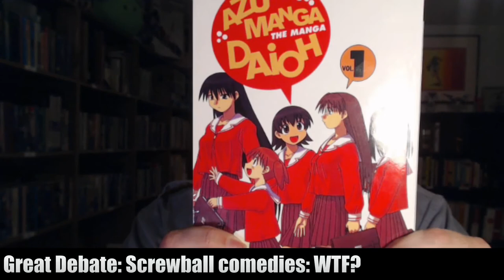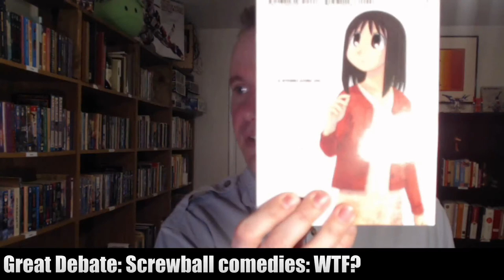Why are screwball comedies so popular in anime? - Great Debate